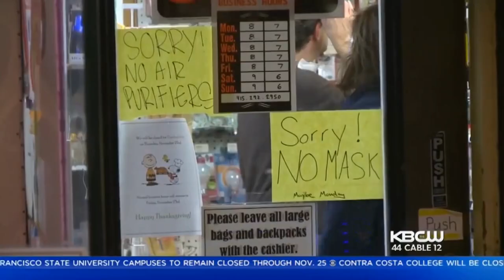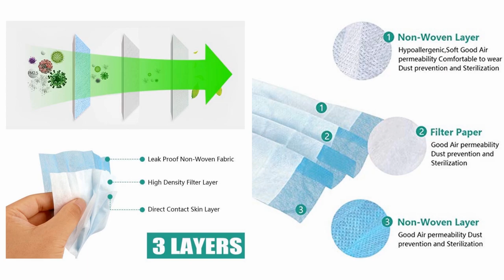නිවසේදී සාදාගන්නා ආදේශක මුඛ ආවරණ ආරක්ෂිතයිද? Home made face-masks against Covid19, are they safe?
Covid 19 හෙවත් කොරෝනා වෛරසය පිළිබඳ ඔබට මේවන විටත් හොද අවබෝධයක් ඇති. වාතය තුළින් පැතිරීම සිදුවන මිනිසුන්ගේ ශ්වසන පද්ධතිය ආසාදනය වන මෙම වෛරසයෙන් ආරක්ෂා වීමට බොහෝ දෙනා අදවන විට මුඛ ආවරණ පළදිනවා. මේ සදහා සුදුසු මුඛ ආවරණ විදියට වෛද්‍යවරුන් N95 Respirator හා Surgical mask යෝජනා කර තිබුනත් අදවන විට වෙළඳපොළ තුළ එවැනි මුඛ ආවරණ හිඟයක් පවතිනවා.
ඒ නිසා තමයි පසුගිය දිනවල වෙළඳපොළට ආදේශක ලෙස රෙදිවලින් මසාගත් මුඛ ආවරණ පැමිණෙන්නෙ. නමුත් මෙවැනි මුඛ ආවරණයක් පැළදීම මගින් නියමිත ආරක්ෂාවක් ලැබෙනවාද? මේ සදහා යම් අදහසක් ලබා ගැනීමට අපට Surgical mask එකක ඩිසයින් එක ආදේශක මුඛ ආවරණයක් එක්ක සසදල බලන්න පුළුවන්.
කොරෝනා වෛරසය පැතිරීම ආරම්භ වූ චීනයෙත් මේ ආකාරයෙන්ම මුඛ ආවරණ හිගයක් ඇති වුනා. මෙහිදී චීන වෛද්‍ය වරුන් පිරිසක් විසින් වඩාත් ආරක්ශාකාරී නිවසේදීම සාදාගැනීමට හැකි ආදේශක මුඛ ආවරණයක් හදුන්වා දී තිබෙනවා.  අදවන විට චීනය මෙම වසංගත රෝග තත්ත්වය ඉතා හොදින් පාලනය කර තිබෙනවා. ඒ නිසා අපි බලමු මෙවැනි ආදේශක මුඛ ආවරණයක් නිවසේදී ම සදාගන්නෙ කොහොමද කියල.

Special Thanks to Amma (Pushpa Kalyani) for all support.
Note : This video is not sponsored or endorsed by any Health organization of Sri Lanka. Video has been uploaded in pure intention of making aware public about wearing face masks against Corona virus. No ad revenue is being collected.